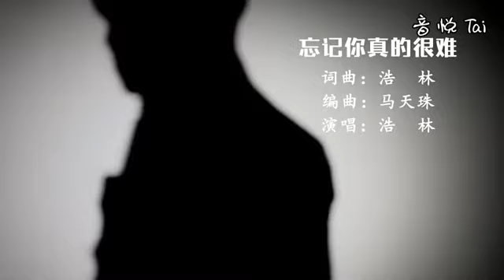浩林【忘记你真的很难】官方MV